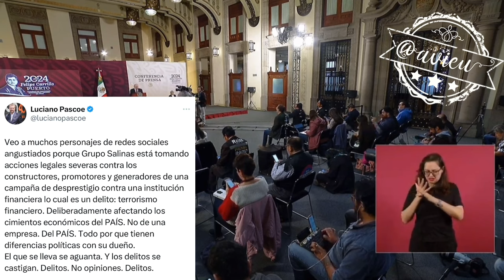Hay que dar a conocer quienes somos, está mal quienes se esconden en las RRSS: AMLO® 🦆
La opinión del Pdte. ante la pregunta de las acciones legales de Grupo Salinas, contra varios personajes generadores de la campaña de desprestigio contra una institución financiera,: hay que dar a conocer quienes somos, está mal quienes se esconden en las RRSS 🦆